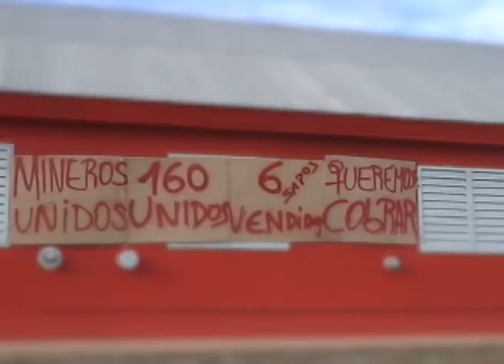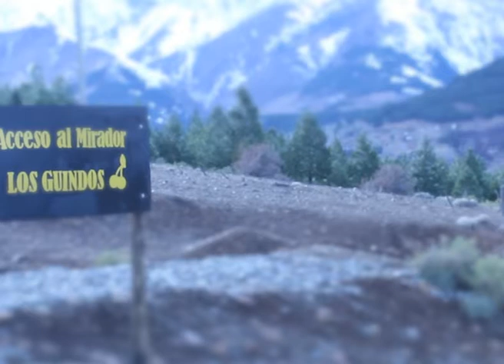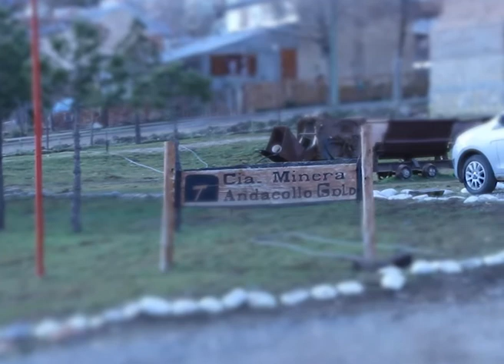Andacollo Rebelde: La Huelga Minera (3 de 4)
CartagoTv entrevisto a l@s trabajador@s de la minera Andacollo Gold SA en medio de la heroica huelga que puso en pie al pueblo minero, dejando un claro mensaje de humildad, valentia y coraje para los gobiernos complices y las transnacionales saqueadoras.